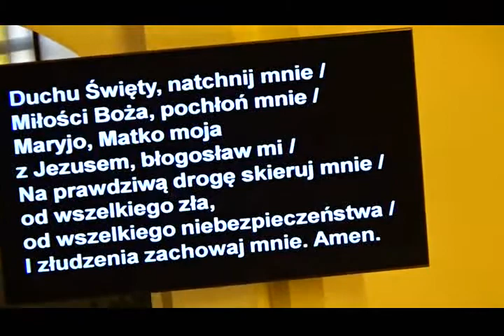Siódma Niedziela zwykła. Msza Święta. 20.02.2022 r.